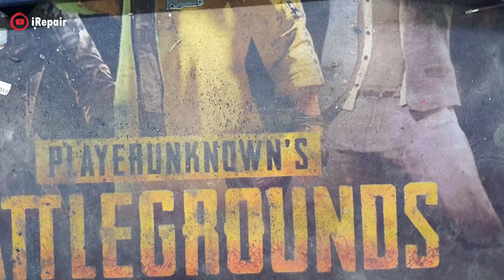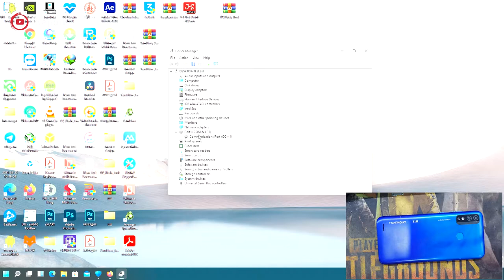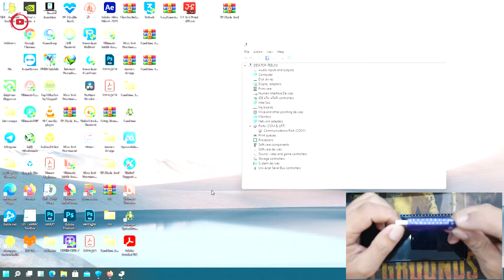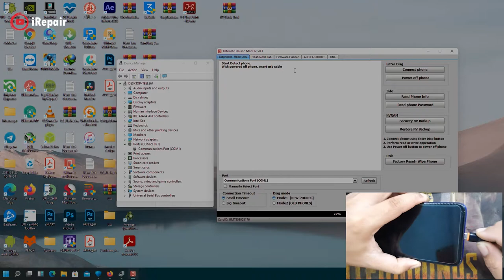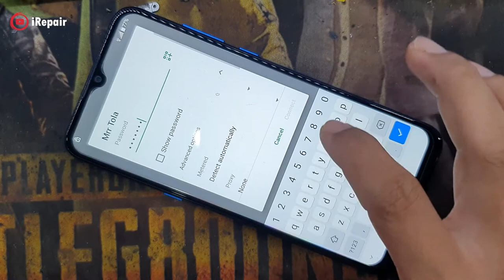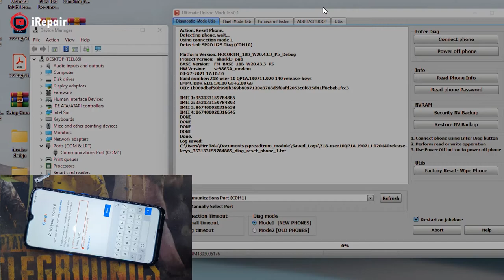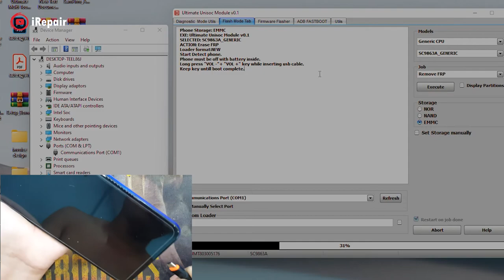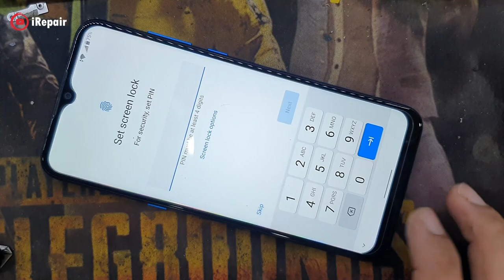Symphony Z18 SPRD Spreadtrum Unlock Password And Google Account Using UMT Pro,irepair